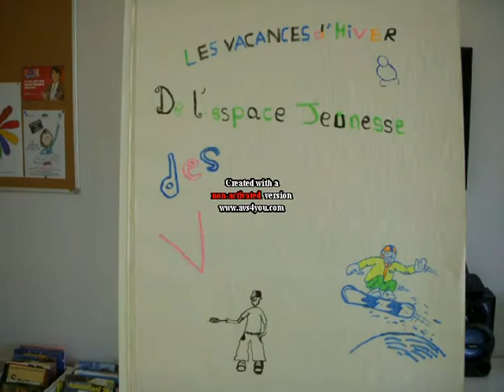STOP MOTION LES VALAYANS Février 2013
Film d'animation réalisé durant l'atelier "Stop motion"  à l'Espace jeunesse des Valayans (84)